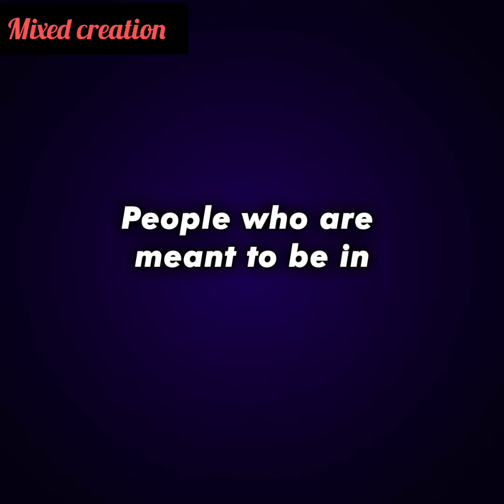My Wife Kicked My Dog Out Of My Room But Soon Came To Regret It